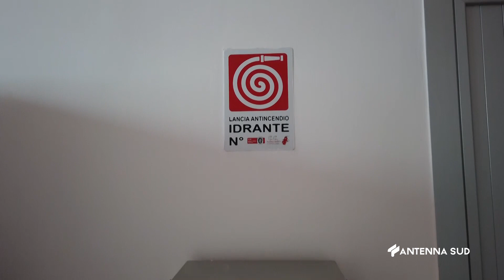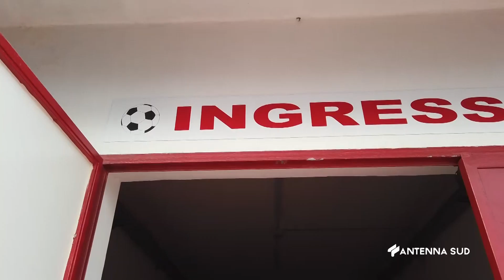11 Ottobre 2023 Barletta | Si accelerano i lavori di ampliamento dei distinti dello Stadio Puttilli